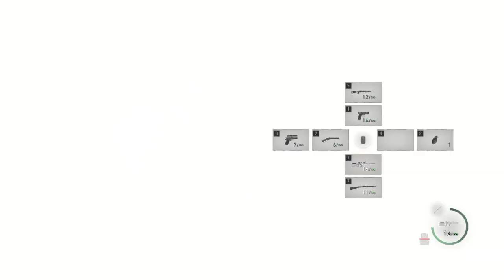Full Upgrade Stingray Vs All Bosses - Resident Evil 4 Remake